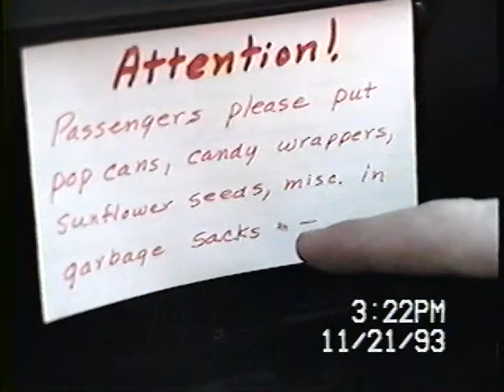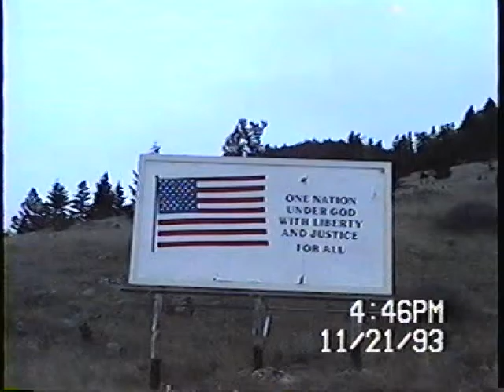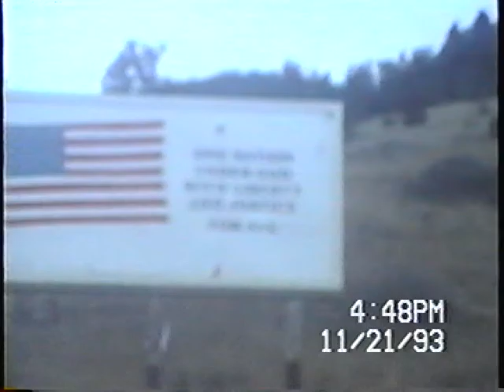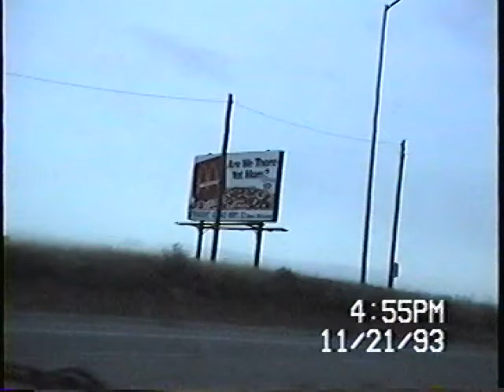Hunting in the 90's